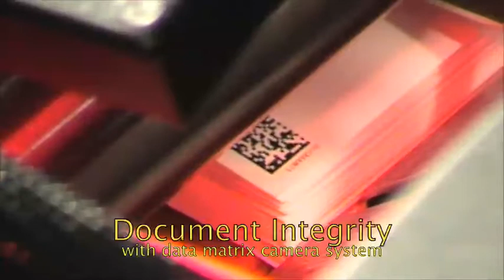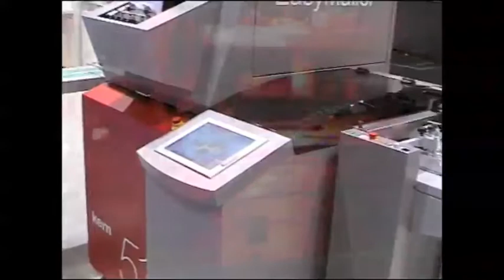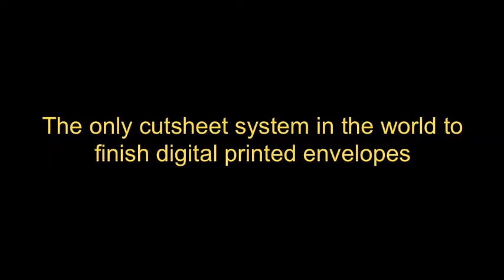Kern 515 EasyMailer with Annex Feeder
Brossuratrici PUR Hot-Melt Brossura Fresata Morgana Rilegatrici Perfectbinder Horizon Duplo Photobook Bookbinder Binder Monoganascia single-clamp binder morgana kern KGS Engineering